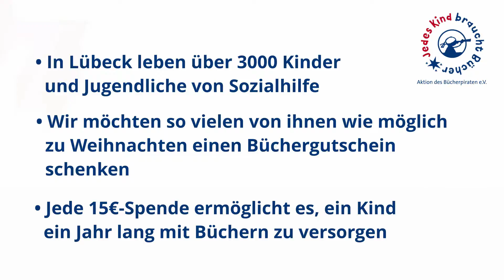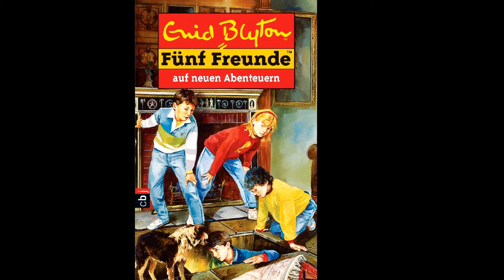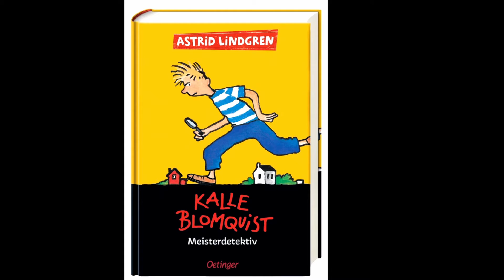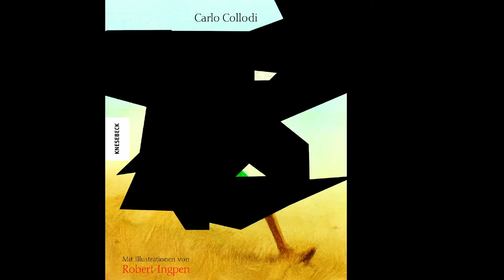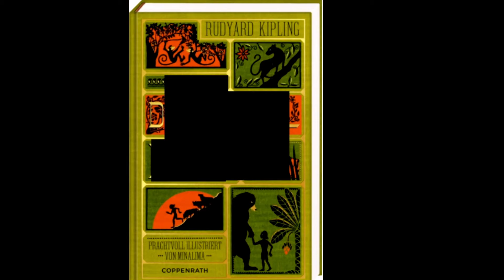Bücherpiraten-Benefizquiz Teil 4